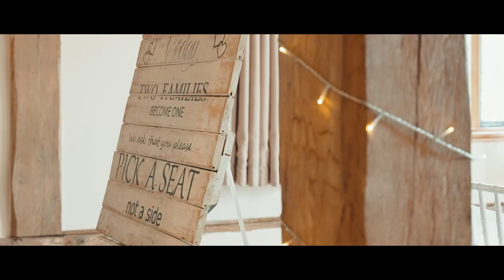Cain Manor Wedding - Jade & Victor's Wedding Film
The Wedding Film from Jade & Victor's wedding at Cain Manor in Hampshire. Filmed by multi-award videographer, Spice Wedding Films, based in South of UK.

Spice Wedding Films are wedding videographers in Hampshire, supplying high quality cinematography for weddings around the UK. We are Hampshire wedding videographers, but our work stretches throughout the UK. For us it's about natural videography, creative videography and cinematic videography. My style is very unique as my shots are mostly natural, but edited like cinematic videography, creating a style that is not replicated but any other Hampshire videographers.

​I am one of the top wedding videographers in Hampshire, top wedding videographers in Southampton and beyond. I also offer wedding videography further afield, including but not limited to Kent, West Sussex, Wiltshire, Dorset, Somerset and London.

MB01Y5VSOBXA9SI